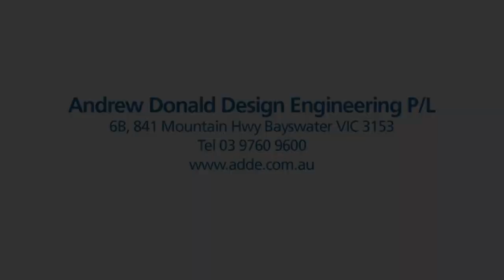Bag Opener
Testing of an opener for a preformed bag that comes supplied in a roll. In the complete automation cell, the bag is opened above a box and a robot loads the product into the bag and then straight into the box.